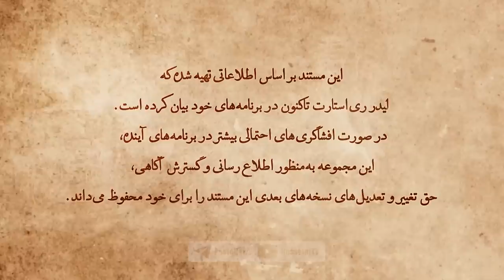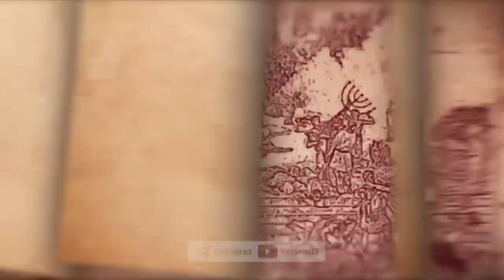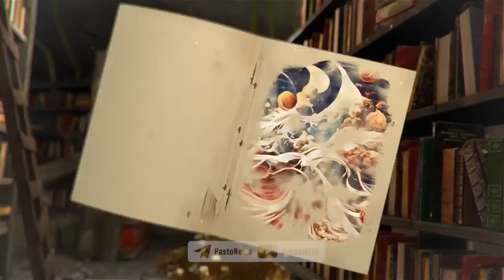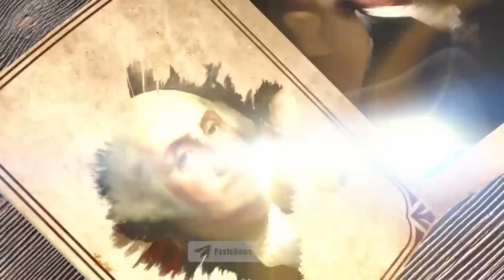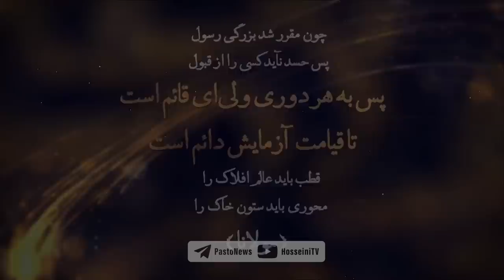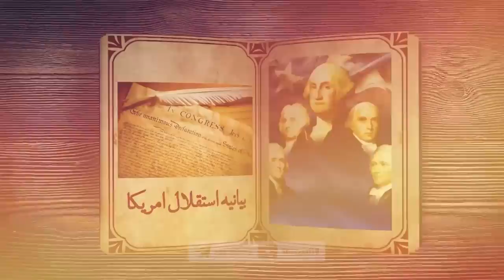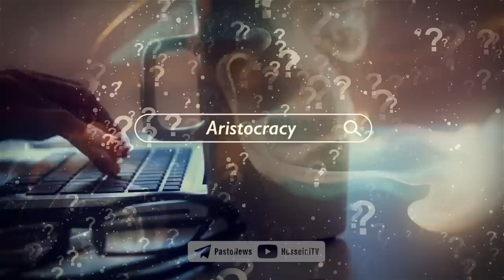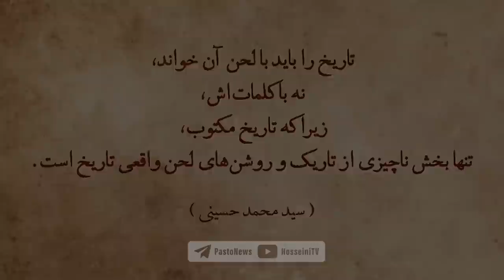مستند آریستوکراسی ( فیلسوف شاهی )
🔴اسرار و زندگینامه کورش برای اولین بار فاش میشود
✔️نحوهٔ قتل فیثاغورث و
چرا ایرانیها پاهای اسکندر را بوسیدند ؟
قتل عام زرتشتیان توسط ذو القرنین
✔️تنها راه نجات ایرانیان چیست ؟
آرمانشهر موعود، چگونه حکومتی است؟
چرا اولین زن_فیلسوف ، حذف شد ؟
شیوه حکومت در فیلسوف‌شاهی چیست؟
قوانین_اساسی مدینه فاضله (آرمانشهر) چیست؟
تاریخ_یونان چگونه درست شده است
ویژگی‌های آرمانشهر
تفاوت آرمانشهر با شبه‌آرمانشهر
بدستور کی ، اسکندر به ایران حمله کرد
این مستند برای حقیقت یابی به بی_بی_سی ارائه میشود
شیوه حکومتی کوروش و اسکندر کبیر چه بود؟
رازهای فاش نشده تاریخی درباره شبه‌آرمانشهرهای موجود در تاریخ و مطالبی که در طول زمان حذف شد!
نوع حکومت مدینه فاضله موعود، چیست؟
فیزیک و ریاضی و هندسه توسط چه کسانی ابداع شد و چگونه؟
پستو نیوز در ساخت این مستند هیچگونه دخالتی نداشته است